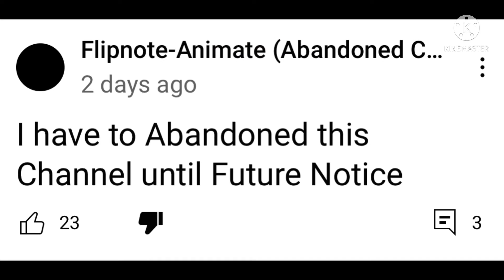Me When Flipnote Animate Abandoned His Channel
He really deserves it big time for becoming a pedophile.